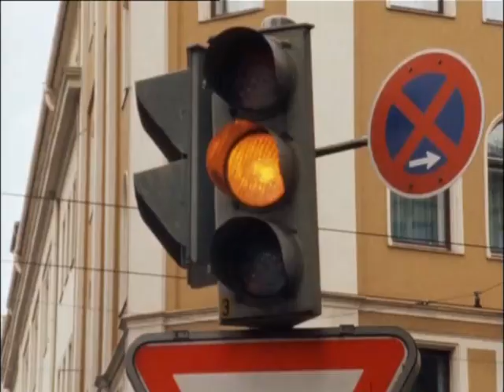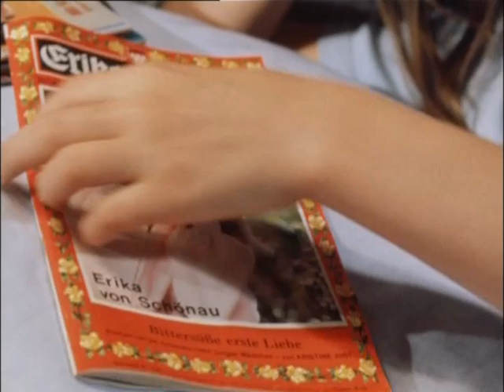Beate Bock - Ein zauberhaftes Biest - 01.Die Reise nach Marrakesch (03.01.1981)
Ein zauberhaftes Biest ist eine deutsche Familienserie, die vom 3. Januar 1981 bis zum 30. November 1981 im ZDF erstausgestrahlt wurde. Die Regie der neunteiligen Fernsehserie führte Hartmut Griesmayr. Das Drehbuch schrieben Karl Heinz Willschrei, Uta Geiger-Berlet, Georg Althammer, Franz Geiger.

Die Serie spielt in München Anfang der achtziger Jahre. Der Rechtsanwalt Dr. Rainer Braun ist alleinerziehender Vater der zwölfjährigen Angie. Von Folge zu Folge versucht er, eine Frau für sich und gleichzeitig eine ideale Mutter für Angie zu finden. Diese aber findet zumeist immer einen Grund, warum genau diese Frau nicht die ideale Partnerin für ihren Vater ist. Mit allerlei Geschick und Streichen vertreibt die kleine Angie alle Damen, so dass am Ende Rainer immer wieder ohne eine neue Partnerin dasteht.

Besetzung:
Gerd Baltus: Rechtsanwalt Rainer Braun
    Beate Bock: Angelika „Angie“ Braun
    Veronika Faber: Barbara „Babsi“ Wohlgemut
    Eva Pflug: Frau Zimmermann
    Angelika Bender-Willschrei: Elfie Sommer
    Oliver Göss: Michelle
    Monika Lundi: Bea Wilke
    Michaela May: Katrin Laurin/Conchita Alvarez
    Peter Kuhnert: Olaf Petersen
    Heidrun Polack: Giesela
    Franziska Stömmer: Haushälterin
    Cordula Trantow: Dr. Doris Mandel
    Bernd Herzsprung: Erwin
    Susanne Uhlen: Astrid Weiß
    Herbert Herrmann: Paul Wilke
    Jan Deutsch: Benni Wilke
    Barbara Valentin: Clarissa
    Helen Vita: Hotelbesitzerin
    Judy Winter: Karina Beck
    Helga Anders: Julia Keller
    Herbert Fux: Herr Sauer
    Kurt Weinzierl: Herr Winkler
    Ingeborg Lapsien: Frau Stein
    Michael Brennicke: Freund von Rainer
    Norbert Gastell: Arzt
    Erich Kühnhackl: Freddy Amboß
    Alois Schloder: Eishockeyspieler
    Reiner Basedow
    Ute Willing
    Veronika Faber
    Kristin Genée
    Hartmut Solinger
    Willy Harlander